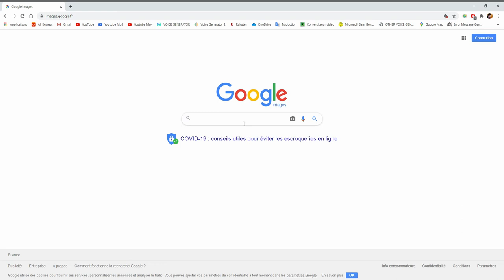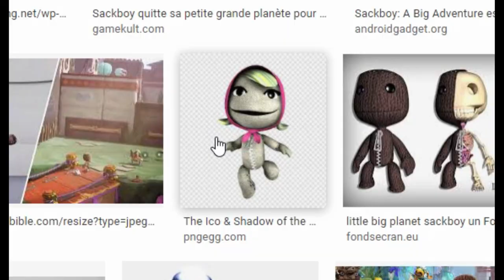SI JE VOIS SACKGIRL LA VIDÉO S'ARRÊTE - Sackboy